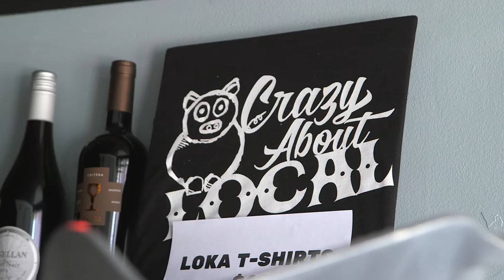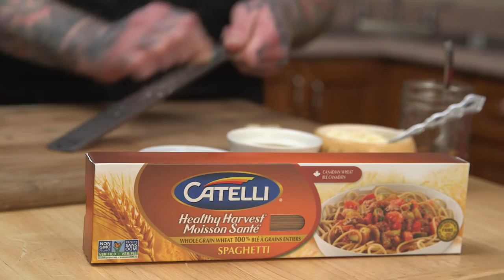Chef Dave Mottershall and Blogger Ayngelina Brogan | Catelli Families, Toronto | Catelli® Pasta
Chef Dave Mottershall and Ayngelina Brogan, owners of Toronto’s Loka restaurant and authors of the popular blog Baconismagic.ca, share this deliciously simple whole grain parmesan spaghetti, perfect for busy schedules.